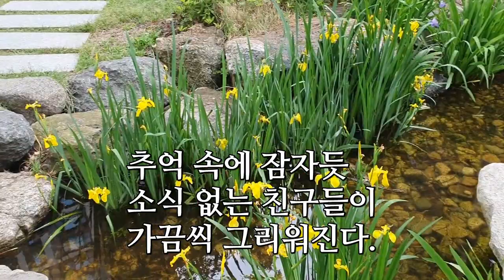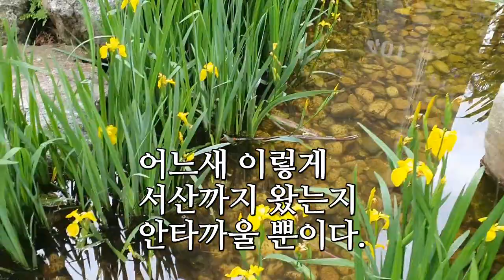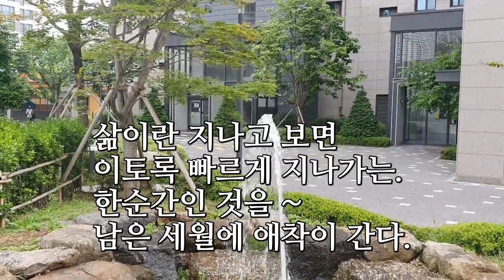[좋은글] 그리움 (노래 김현지)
좋은글 - 그리움
[자작곡] 김현지 그리움 (feat. 권민지)
Longing (feat. Kwon Minji) KIM HYUNJI
영상 - 다산동 아파트 소공원 풍경

*[좋은글] 그리움

화려했던 젊음도
이제
흘러간 세월 속에
묻혀 가고~

추억 속에 잠자듯
소식 없는 친구들이
가끔씩 그리워진다.

서럽게 흔들리는
그리움 너머로
보고 싶던 얼굴들도
하나 둘 멀어져 가고.

지금껏
멈출 수 없을 것만 같이
숨 막히도록 바쁘게
걸어왔는데...

어느새 이렇게
서산까지 왔는지
안타까울 뿐이다.

흘러가는 세월에 휘감겨
휘몰아치는 생존의
소용돌이 속을
용하게도 빠져나왔는데
뜨거웠던 열정도 이제
온도를 내려 본다.

삶이란 지나고 보면
이토록 빠르게 지나가는.
한순간인 것을 ~
남은 세월에 애착이 간다.

보고 싶은 얼굴들~
만나고 싶은 친구들!!

오늘도 그리움 담으며
행복을 빌어본다~. 🚴‍♂️
 - 좋은 글 -

*[자작곡] 그리움 - 김현지

꽃잎이 날리던 그날에 그대와
손을 마주 잡고 걷고 있죠
그땐 몰랐었지 당연한 기억이
이제야 멈추네
그때의 모습을 그리워하며
한참을 서성이다가
가슴이 아파서 오늘도
늘 잘 보이던 그대와 걷던 그 거리도
늘 잘 보이던 그대의 그 아름다움도
이제야 내 맘도 그리웠고
밤새 잠이 드네

밤새 잠이 드네